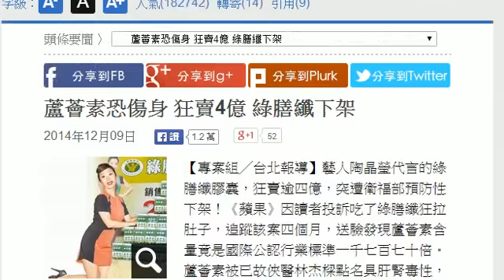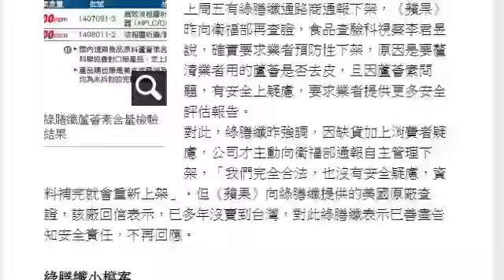代言綠膳纖出包 陶子：我應一併受罰 HD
綠膳纖因陶晶瑩（陶子）代言加持，半年來業績長紅，賣到缺貨，如今卻爆出蘆薈素超標傷身，對此代言人陶晶瑩稍早在臉書上坦言，她應該也要受罰。

今日出版的《蘋果日報》報導，綠膳纖廠商宣稱陶子獲邀代言前，非常慎重地將產品送驗兩次，確定沒農藥、重金屬等殘留才願意接案。對此陶子經紀公司表示，陶子沒有送驗兩次，是看過廠商提供的健字號許可證，確認產品ＯＫ才代言，「很意外廠商會這麼說，這樣做是不對的，已要求對外澄清。」

陶晶瑩則在臉書上發文：「綠膳鮮當初找我代言，強調的是第一支拿到政府許可的健字號產品，證明通過重重考驗，怎知會發生這種事，相關者，包括我，應一併受罰。」(葉國吏/綜合報導)